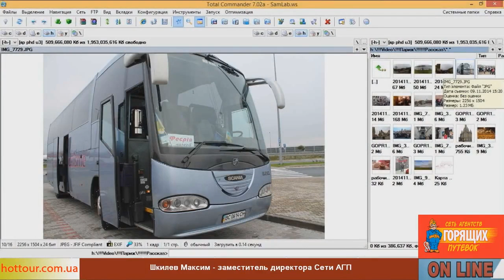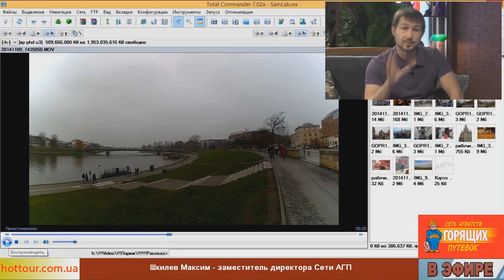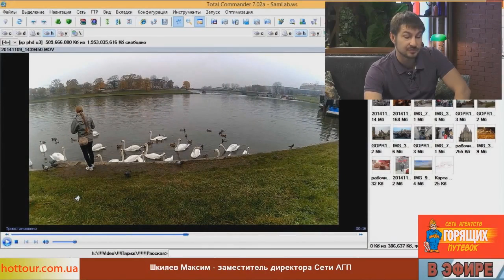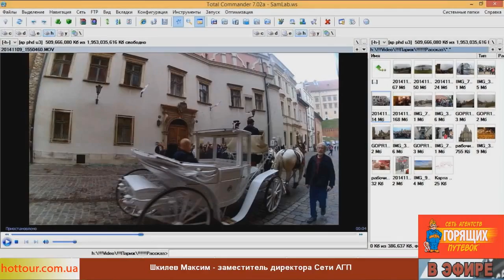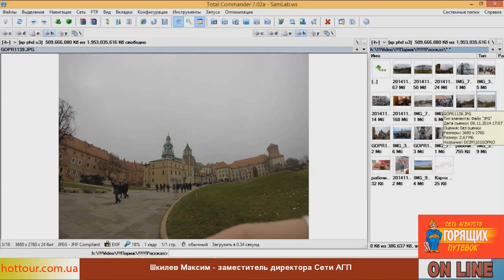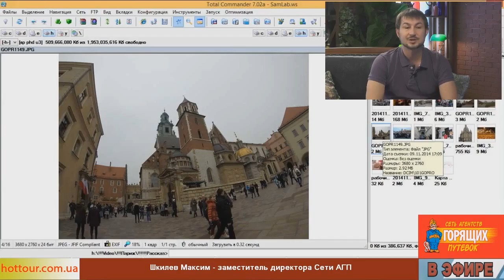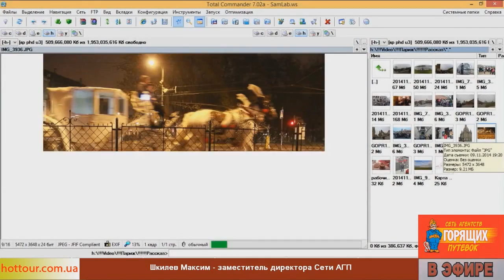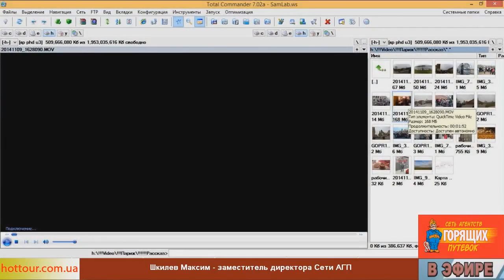Впечатления и отзывы о Париже. Тур во Францию "Экспресс в Париж". Часть 1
Рассказ о поездке во Францию в рамках тура "Экспресс в Париж" - маршрут тура (Львов - Краков - Дрезден - Реймс - Париж - Версаль - Франкфурт-на-Майне - Львов), особенности поездки. Что взять с собой, что посмотреть. Купить горящие туры (в Европу, в Турцию, Египет и другие страны) или задать свой вопрос можно на сайте Заходи или звони!